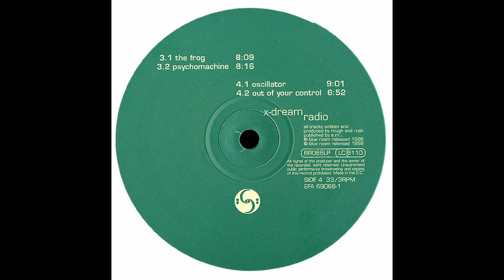X-Dream - Radio (LP,1998) D1- Oscillator